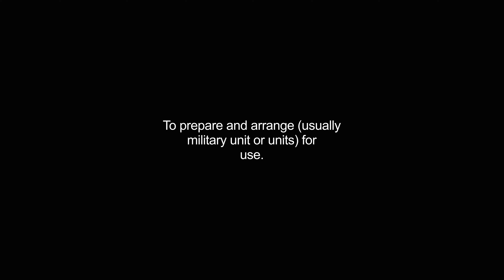deploying video Dictionary meaning and pronunciation